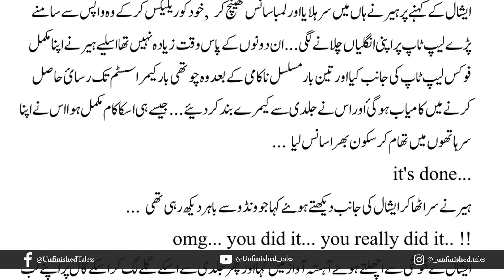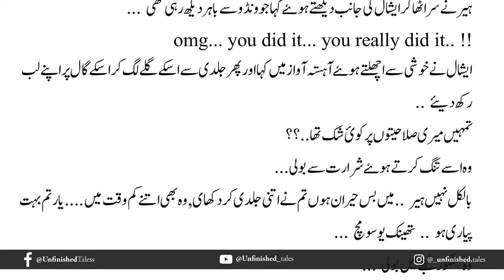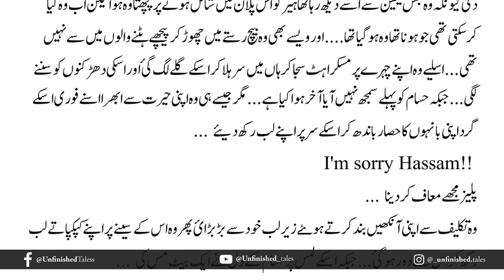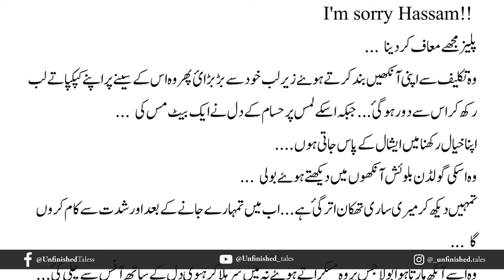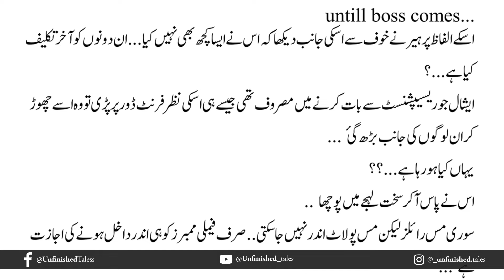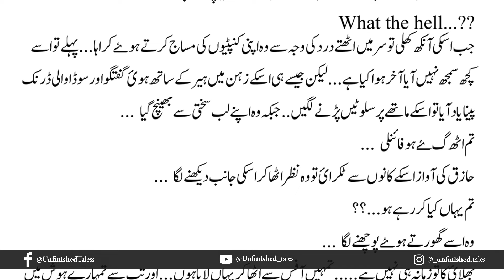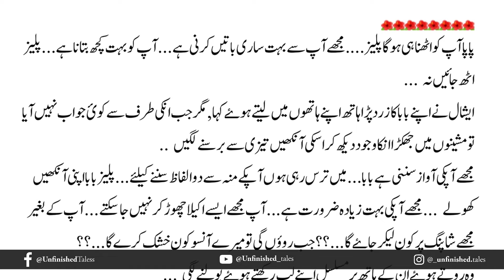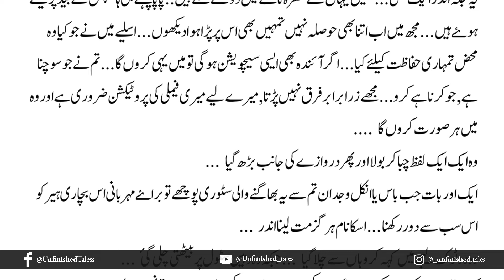Red Ishq Novel Episode 17 | Kainat Ijaz | Urdu Novel Audio | Complete Novel